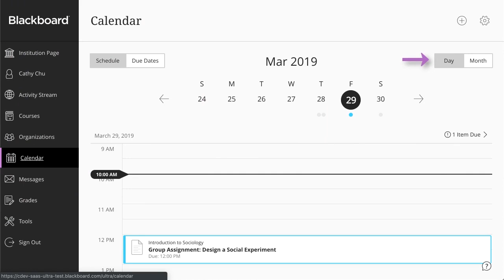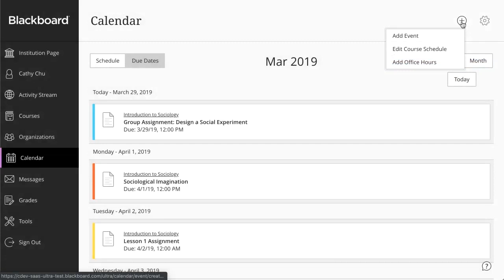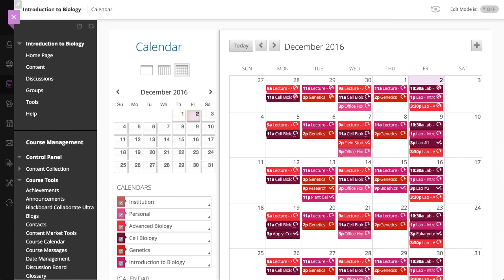Blackboard Ultra: Usa el calendario